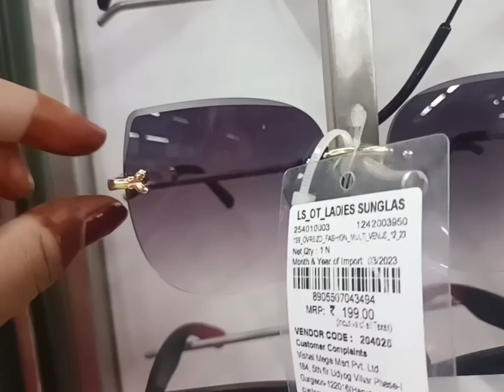Bikaner ka Vishal mega Mart//Ghar ke liye ki shopping 🛍️@nikita rajawat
Jai maa karni ji 🙏
@nikita rajawat